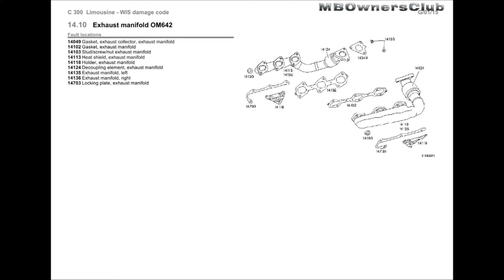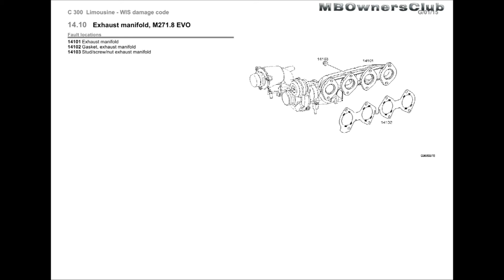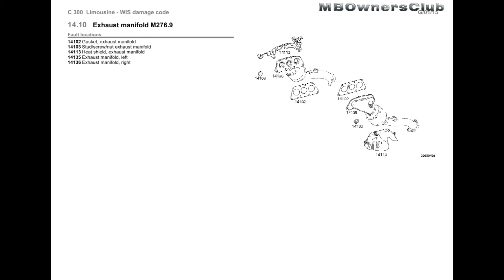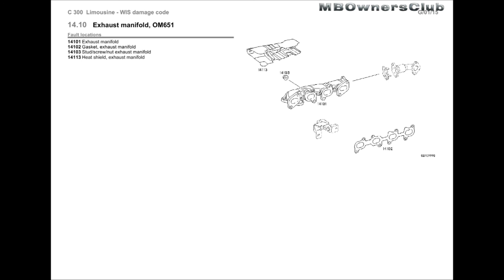C-Class (W204) | Fault locations | Exhaust manifold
14.10 Exhaust manifold OM642
Fault locations
14049 Gasket, exhaust collector, exhaust manifold
14102Gasket, exhaust manifold
14103 Stud/screw/nut exhaust manifold
14113 Heat shield, exhaust manifold
14118 Holder, exhaust manifold
14124 Decoupling element, exhaust manifold
14135Exhaust manifold, left
14136Exhaust manifold, right
14703 Locking plate, exhaust manifold

14.10 Exhaust manifold OM646
Fault locations
14101Exhaust manifold
14102Gasket, exhaust manifold
14103 Stud/screw/nut exhaust manifold
14118 Holder, exhaust manifold

14.10 Exhaust manifold M271.9
Fault locations
14101Exhaust manifold
14102Gasket, exhaust manifold
14103 Stud/screw/nut exhaust manifold
14118 Holder, exhaust manifold

14.10 Exhaust manifold M156
Fault locations
14102Gasket, exhaust manifold
14103 Stud/screw/nut exhaust manifold
14135Exhaust manifold, left
14136Exhaust manifold, right
49056 Flange connection betw. exhaust manifold and exhaust pipe

14.10 Exhaust manifold, M271.8 EVO
Fault locations
14101Exhaust manifold
14102Gasket, exhaust manifold
14103 Stud/screw/nut exhaust manifold

14.10 Exhaust manifold M276.9
Fault locations
14102Gasket, exhaust manifold
14103 Stud/screw/nut exhaust manifold
14113 Heat shield, exhaust manifold
14135Exhaust manifold, left
14136Exhaust manifold, right

14.10 Exhaust manifold M272
Fault locations
14102Gasket, exhaust manifold
14103 Stud/screw/nut exhaust manifold
14135Exhaust manifold, left
14136Exhaust manifold, right
49056 Flange connection betw. exhaust manifold and exhaust pipe

14.10 Exhaust manifold M274
Fault locations
14101Exhaust manifold
14102Gasket, exhaust manifold
14103 Stud/screw/nut exhaust manifold

14.10 Exhaust manifold, OM651
Fault locations
14101Exhaust manifold
14102Gasket, exhaust manifold
14103 Stud/screw/nut exhaust manifold
14113 Heat shield, exhaust manifold